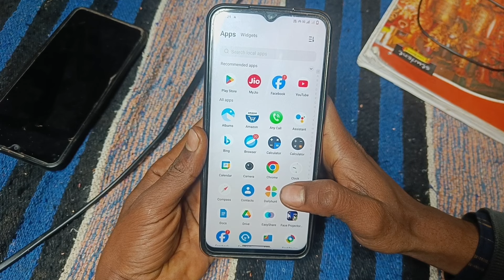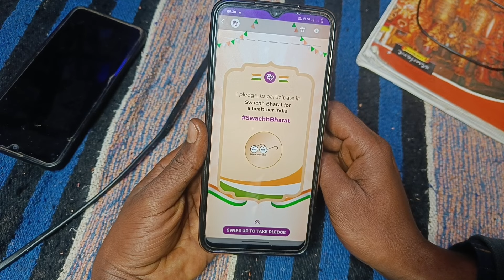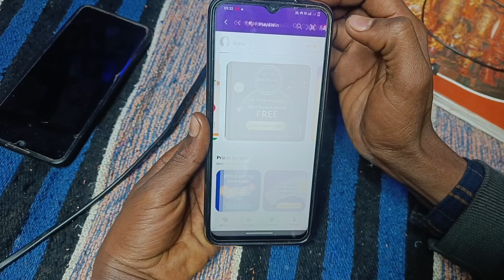Jio 26 January 2024 Free Data Offer | Jio Number Free data Republic Day Offer My jio App Free Data